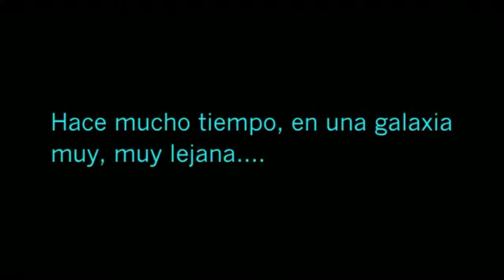LEGO STAR WARS - EP 18(BRITOPICTURES)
Quedan pocos, disfrutar de los que quedan!